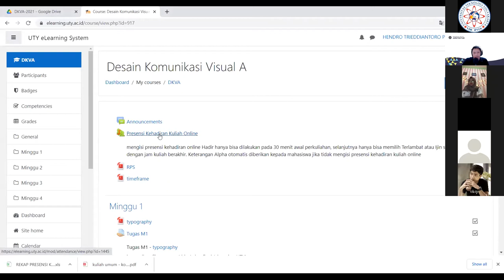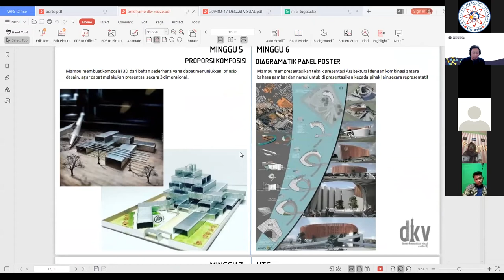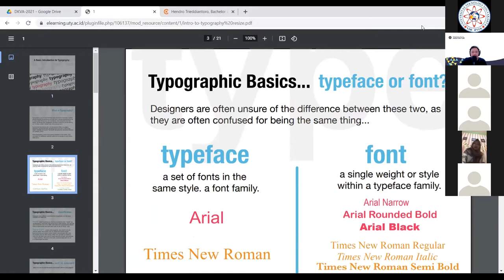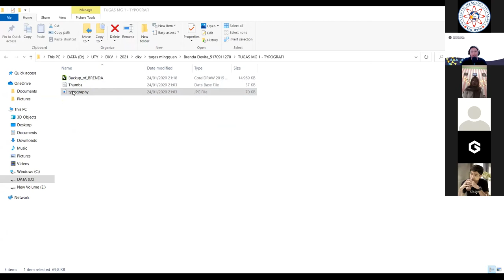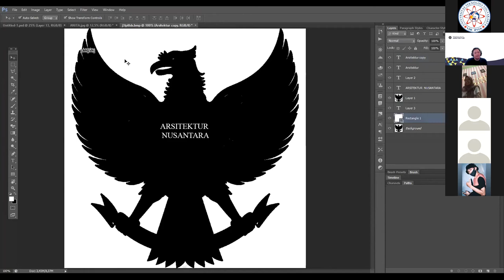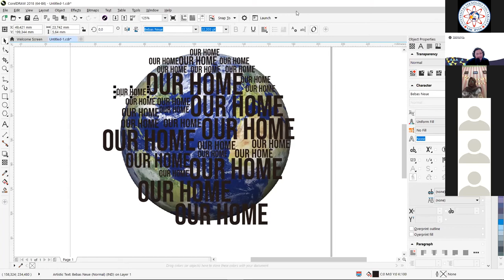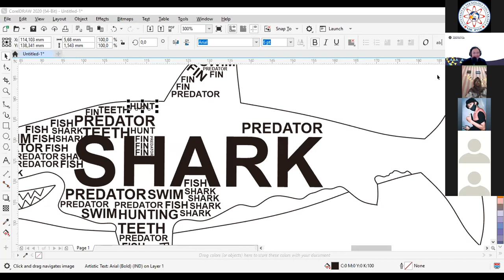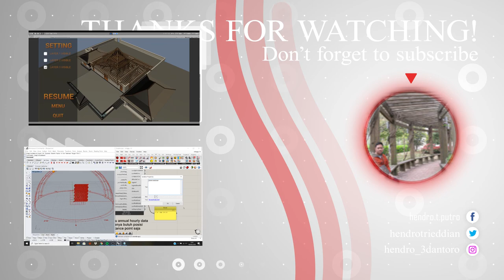Typography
DKV SAP - MATERI MINGGU 1